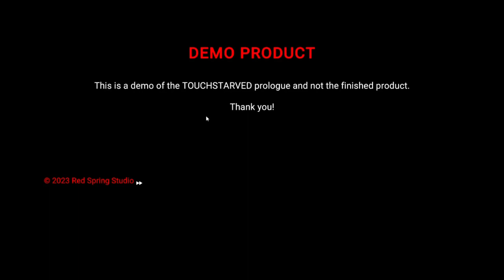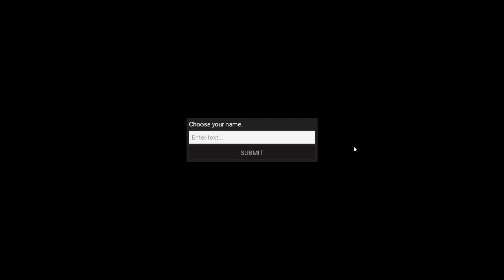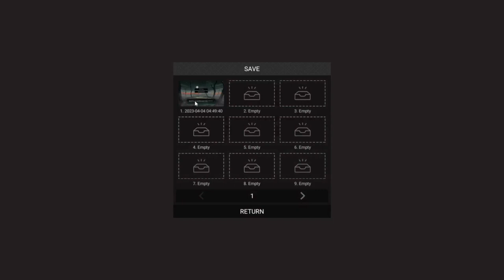Don't Touch Me, I'm Cursed! | Touchstarved Demo Part 1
Welcome to Touchstarved, a dark romance visual novel. Trigger Warnings; gore, dismemberment, and death.

Hi, I'm Kuro. I upload gaming videos and some silly clips. Occasionally I'll put up videos of my dog. I try to be a helpful and entertaining guide, but we're mostly having fun. I like to make people laugh.